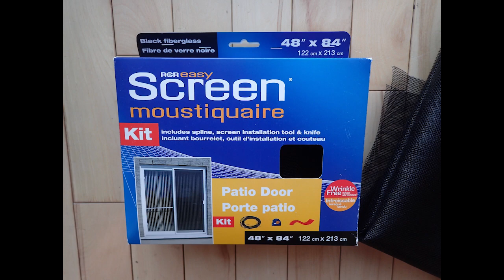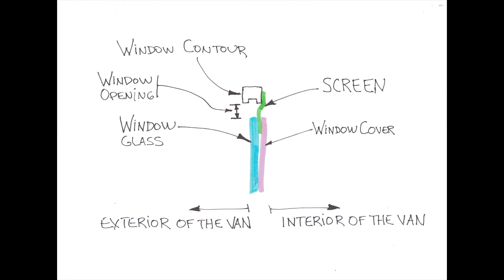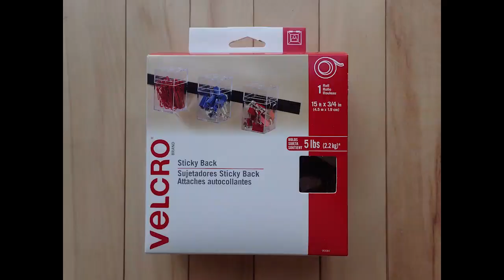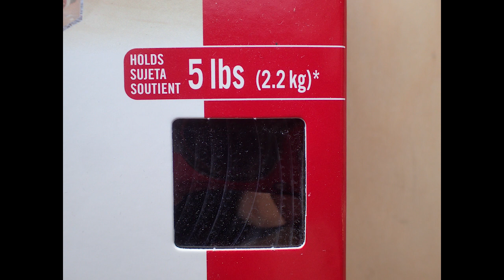Bug screen window covers (van conversion and car camping)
This video about van conversion and car camping, explains how to do bug screen window covers. It is the continuity of the video on managing temperature in a van:

And also the continuity of the video about how to easily do stealth insulated window covers:

Both videos are also useful for car camping.

In the video, you will learn 3 options for bug screen window covers that I used in my van.

Along the video, you will see some part of my converted minivan. If you want to learn more about it, you are invited to watch my van tour:

I always enjoy reading comments and really like knowing where you are from! For me, it is quite stimulating to know that I may help and can share my van life passion with people from every corner of the world! YouTube is so awesome to allow that! Let me know which van life subjects interest you! It will help me decide the focus of my next videos!

This channel is based on decades of experience. Everything explained is authentic, genuine, and fully tested. You have my honest and raw opinion.

Synchronized Captions are available in English and in French.